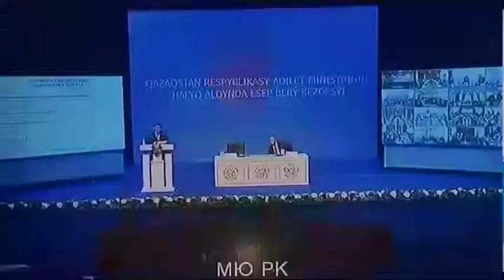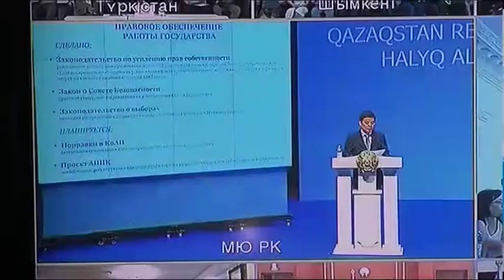Отчетная встреча главного юриста страны прошла в столице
Отчетная встреча главного юриста страны прошла в столице. Марат Бекетаев рассказал о работе, проделанной министреством юстиции в прошлом году. Кроме того руководитель профильного ведомства рассказал о законопроектах, которые находятся на стадии разработки.